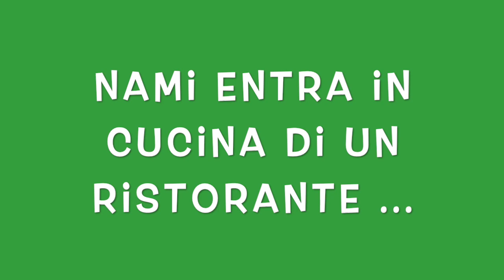COME USARE NAMI - Ristorante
A base di microrganismi naturali, il NAMI è così versatile da avere svariati usi. Oggi parliamo di come usare il NAMI in un ristorante. E' possibile inserire nel protocollo HACCP un probiotico come NAMI? La risposta è SI!